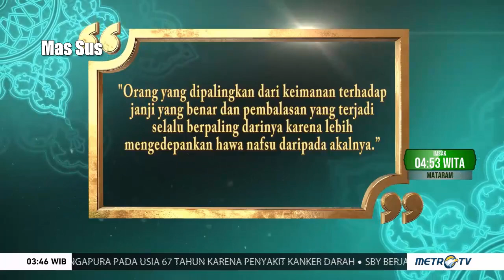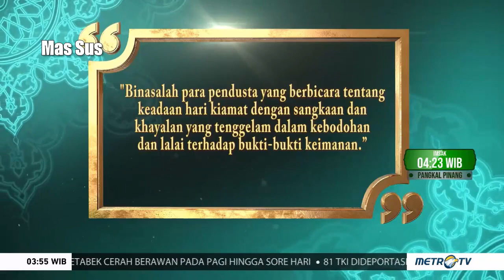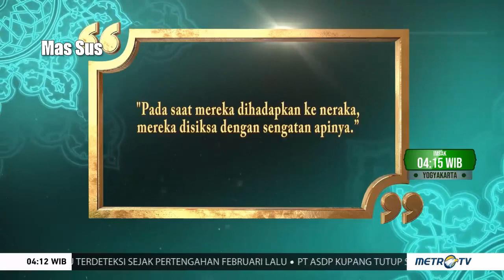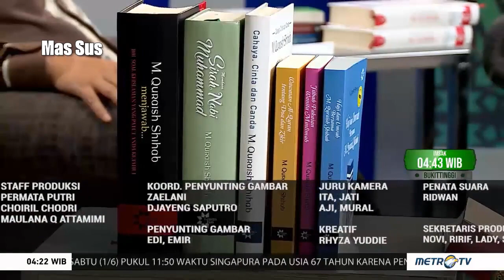1440H Surat #51 Adz Dzariyat Ayat 1-14 Tafsir Al Misbah MetroTV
Surat #51 Adz Dzariyat Ayat 1-14
Quraish Shihab - Minggu, 2 Juni 2019

Mohon Bantu Mendoakan Agar Indonesia Selalu Dimasukkan Ke Dalam Berkah, Rahmat dan Perlindungan ALLAH SWT serta dijauhkan dari perpecahan, fitnah, ujaran kebencian dan kehancuran